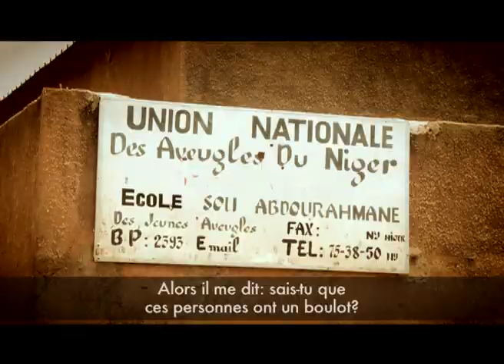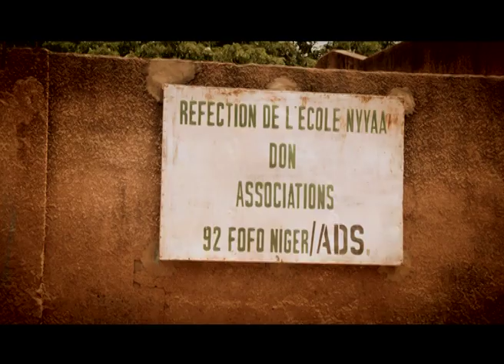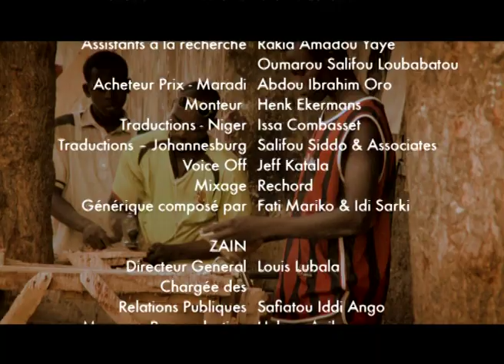Airtel Touching Lives Niger Season 1 Episode 3 - Part 2